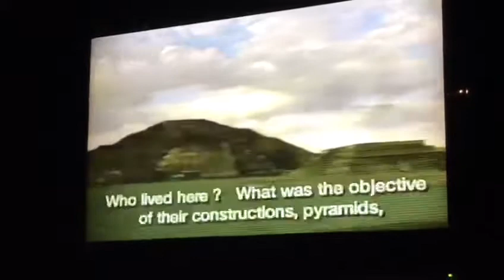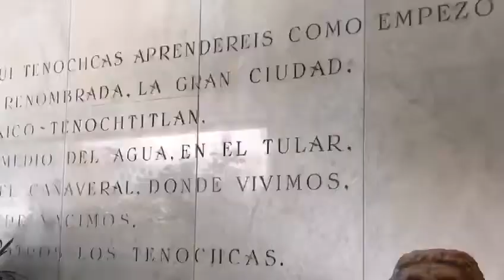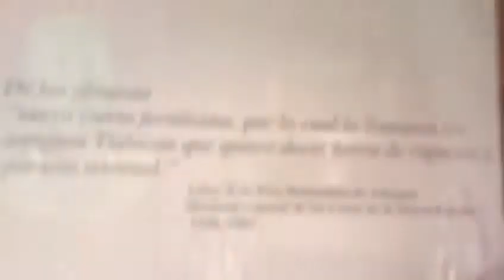Museo de Antropología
Primer Piso.